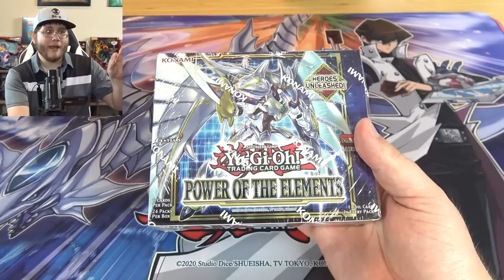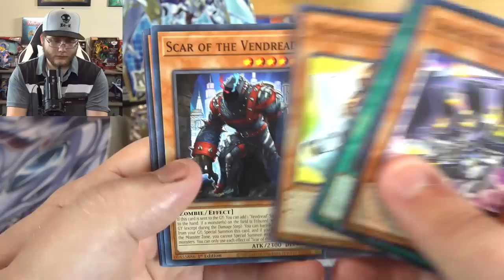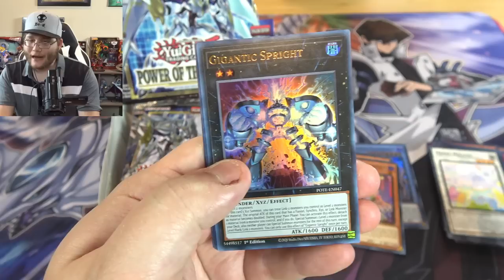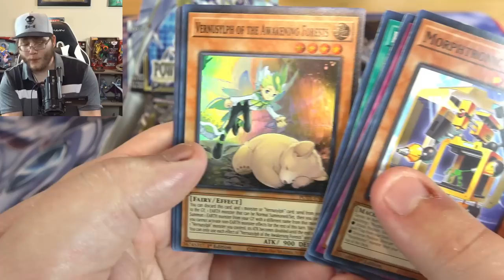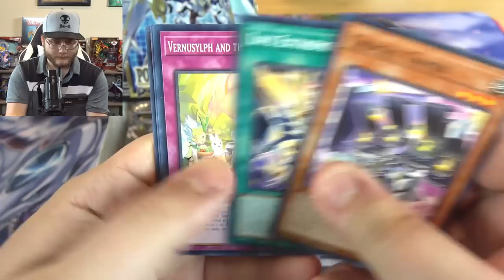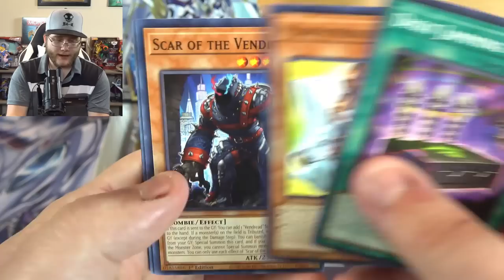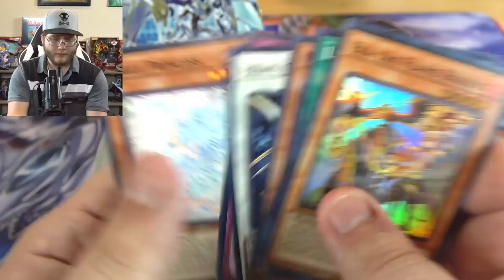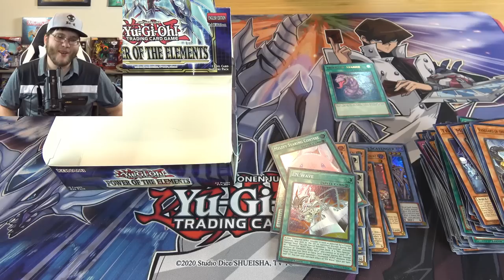*NEW!* Yu-Gi-Oh! Power of The Elements Booster Box Opening!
Yugioh Power of the Elements is now officially released! This set includes the new Spright, Tearlaments, and even HERO cards!

★Ghosts of the Past Case Opening
🎵Music used